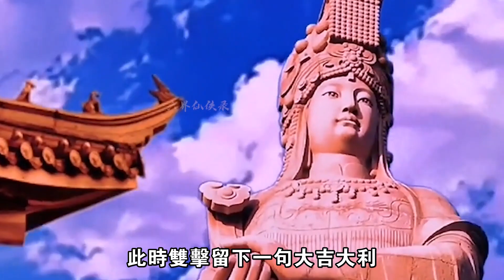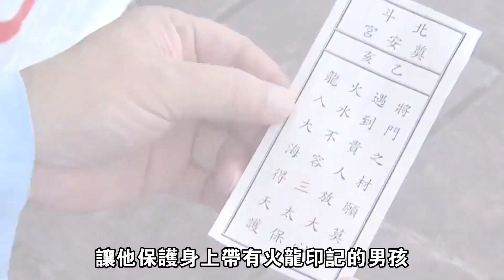男孩逃命躲進神廟，不料媽祖神像出現火龍圍繞，顯靈讓他逢兇化吉#民间故事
男孩為躲避仇人追殺，一路小跑躲進了媽祖神廟，雙手合十跪在媽祖神像前，希望媽祖能夠顯現護他周全，怎料下一秒，媽祖的金身竟然顯現一條火龍在男孩的身上 烙下一塊火龍印記，以此來保佑他能逢兇化吉
In order to avoid being chased by his enemies, the boy ran all the way and hid in the Mazu temple. He knelt in front of the statue of Mazu with his hands clasped together, hoping that Mazu would appear to protect him. Unexpectedly, the next second, a fire dragon appeared on the boy's body from Mazu's golden body. Brand a fire dragon mark to bless him to turn disaster into good luck